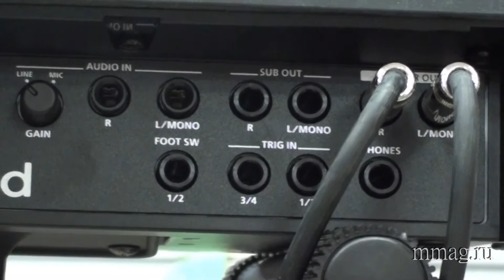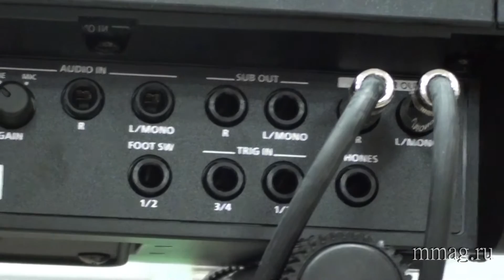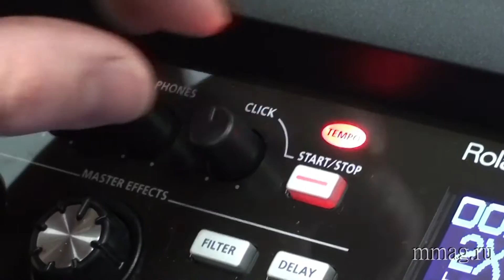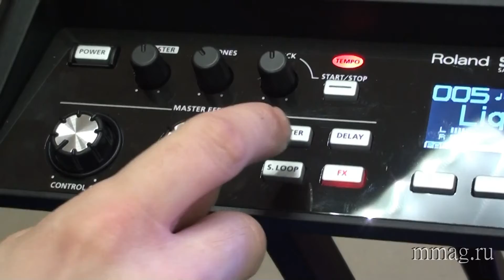mmag.ru: Roland SPD-SX video review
(MusicMag) представляет видео обзор нового перкуссионного сэмплера Roland SPD-SX.
Узнать подробнее, обсудить и купить Roland SPD-SX вы можете на сайте